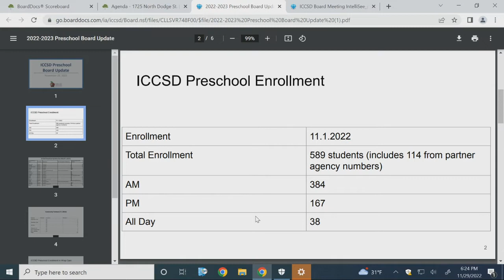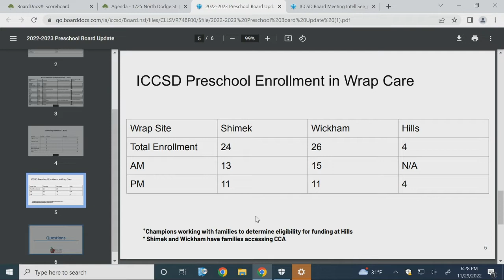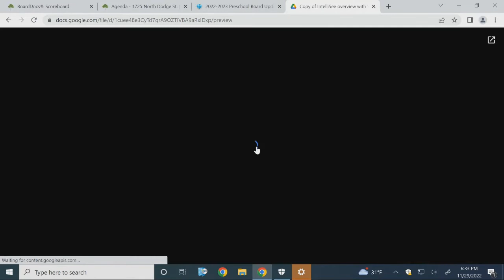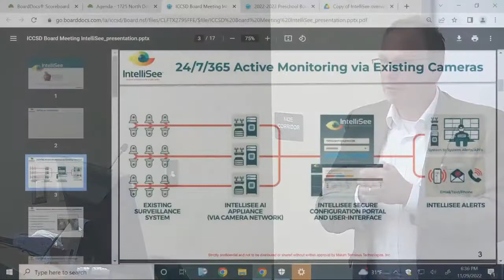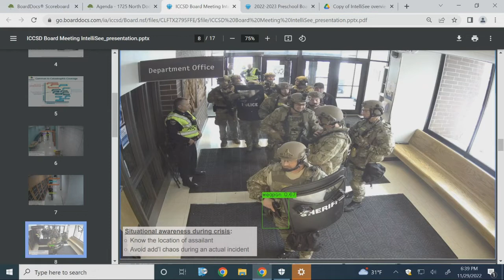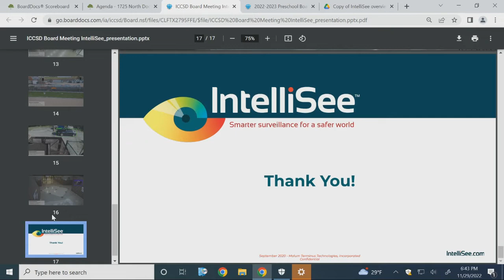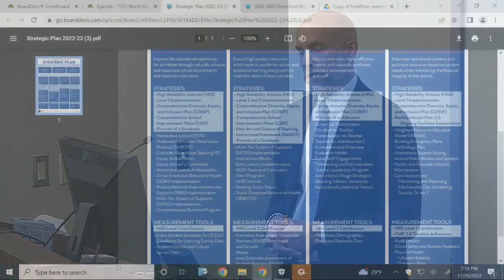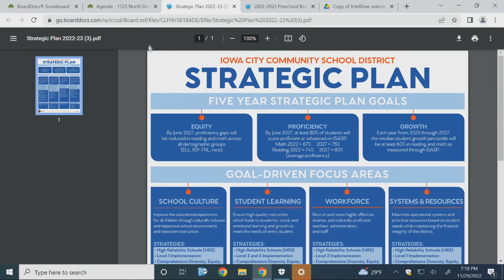Board of Directors Meeting - 11/29/22